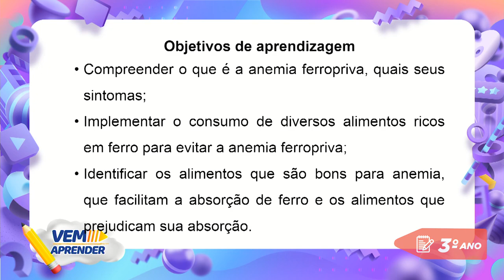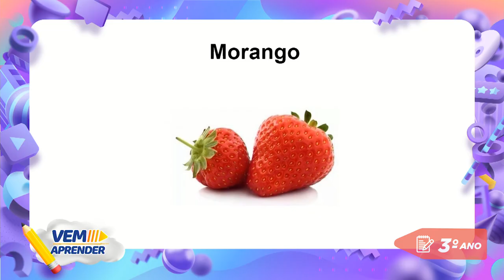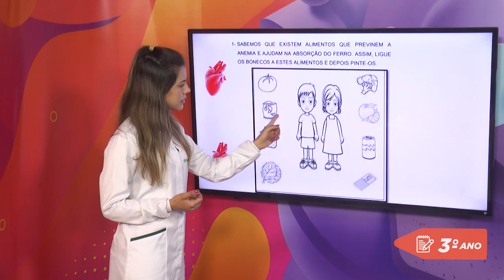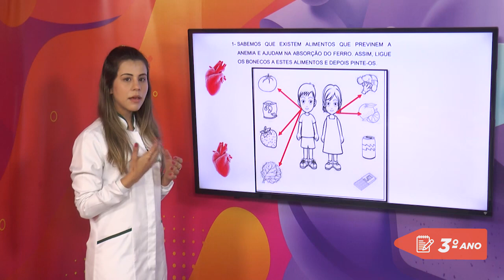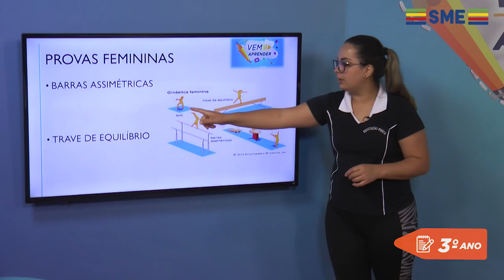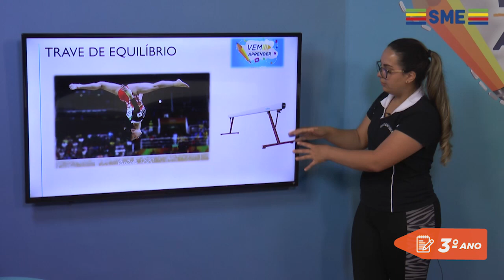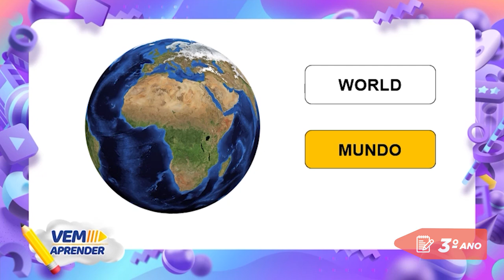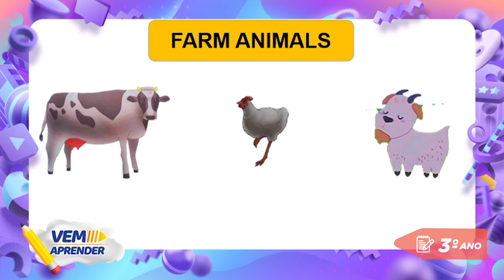3º Ano – Unidade 12 - Semana 02 - Aula do dia 01/10/21.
Vem Aprender - 3º Ano: Ciências da Natureza, Educação Física e Língua Inglesa.